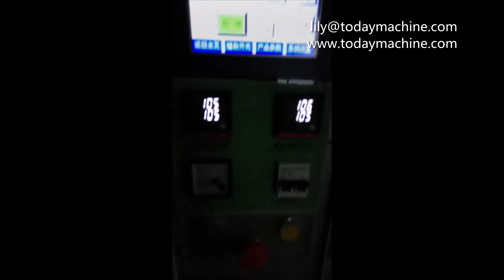Automatic Water Milk Oil Liquid Filling Drinking Packing Packaging Machine Christmas snack packaging